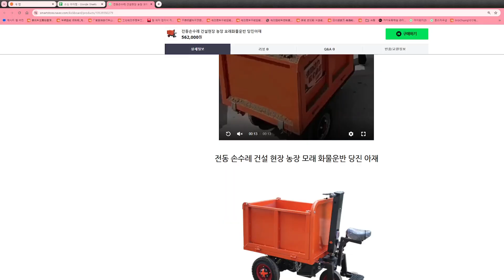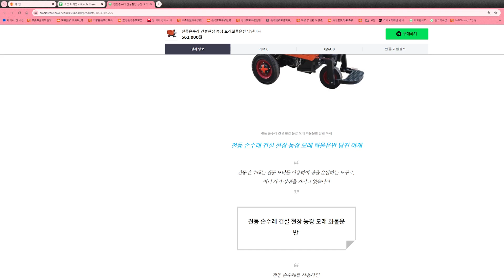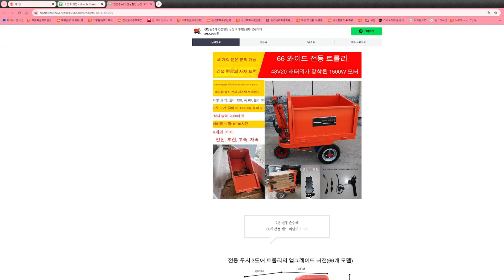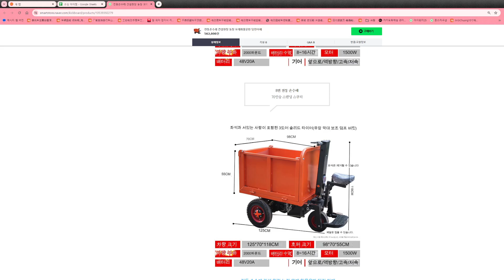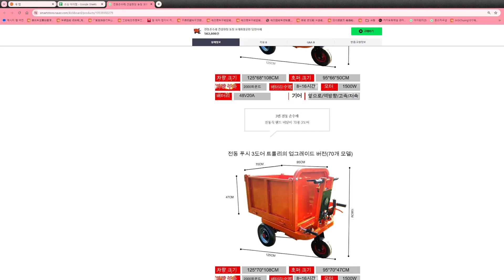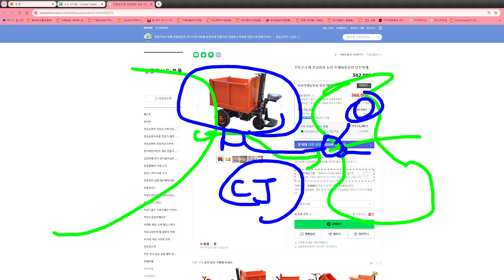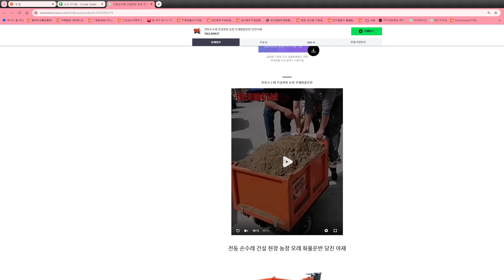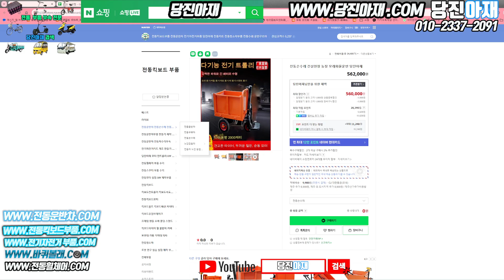전동손수레 건설현장 농장 모래화물운반 당진아재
​당진아재샵 네이버쇼핑